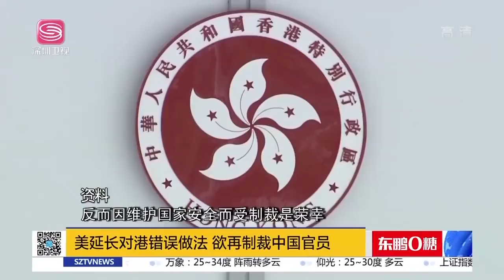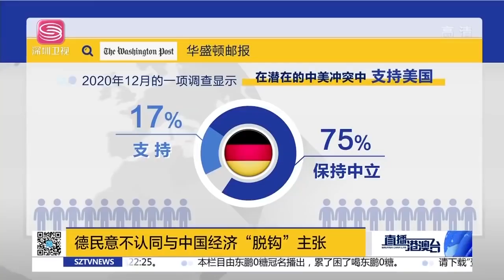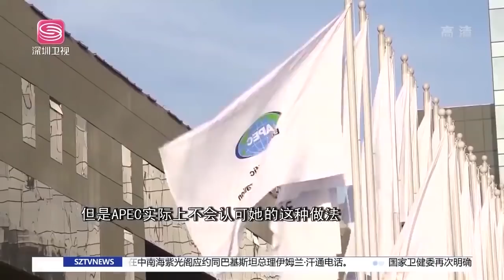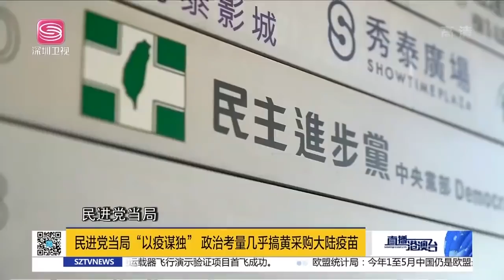直播港澳臺【精編版】美制裁香港中國將堅決回擊 | 歐洲議會鼓吹對華戰略草案 | 美德領導人會晤現對華分歧 | 歐洲議會提對台經貿協定